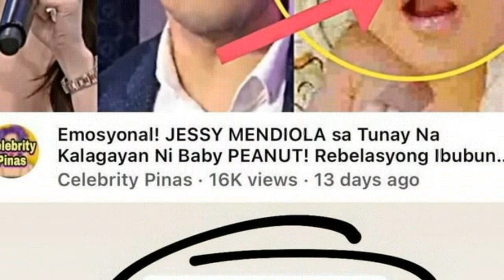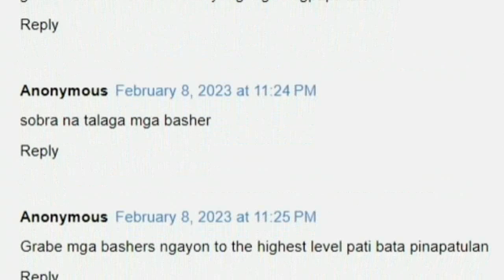JESSY MENDIOLA NIRESBAKAN NA ANG MGA NAGPAKALAT NG FAKE NEWS NA CLEFT PALATE SI BABY PEANUT!